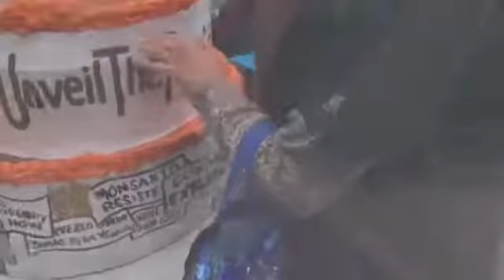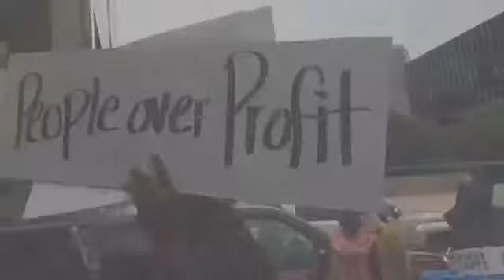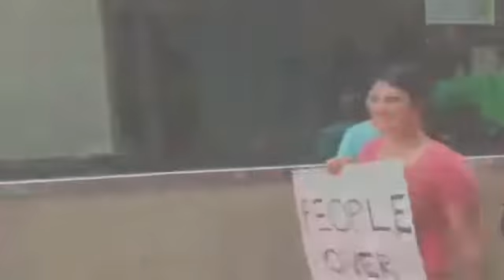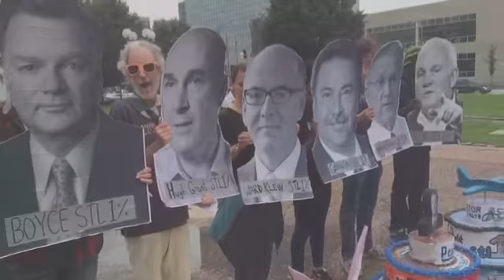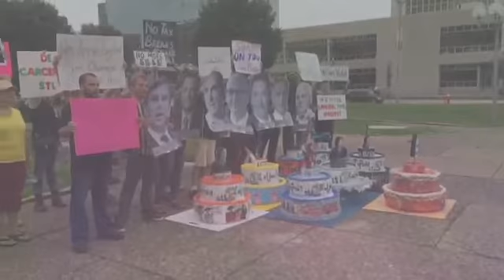Unveil The Profits 2015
On 7/2/15 activists, supported by Missourians Organizing for Reform and Empowerment, or MORE –arrived at the doorsteps of St. Louis's biggest companies, including Enterprise Holdings, Peabody Energy and Express Scripts with protest signs and a message: "Unveil the profits!"